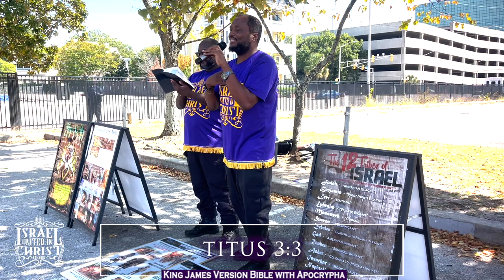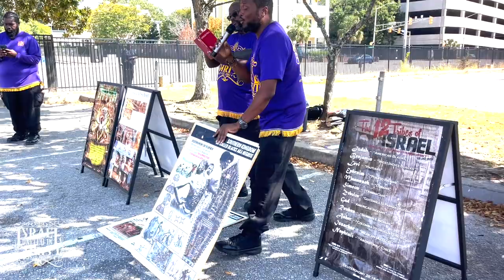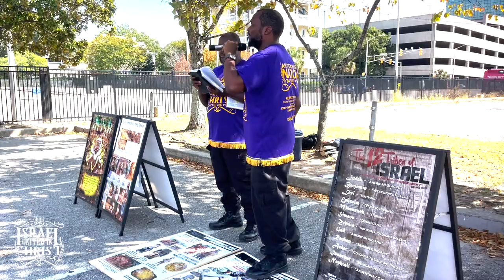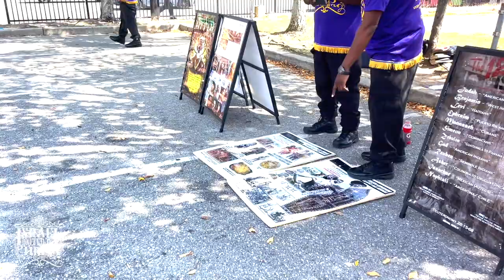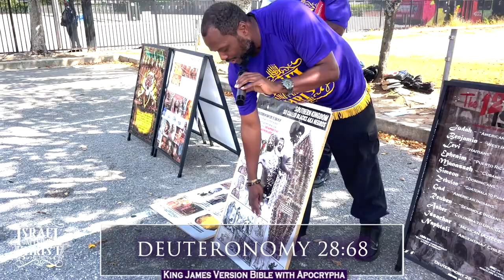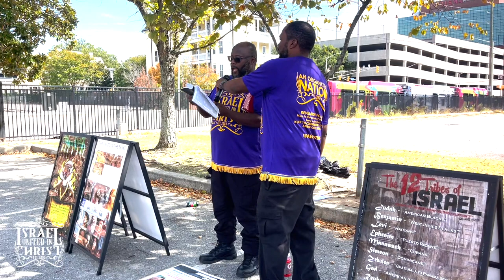IUIC | 31 Days Of Camp | 3 Religions In 1 Household Is CONFUSION | Columbia SC Day 12